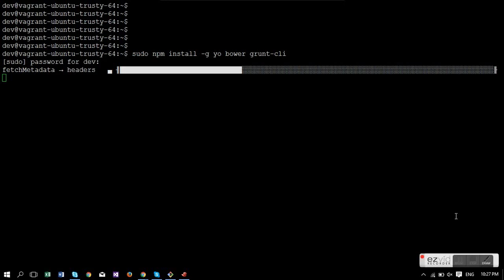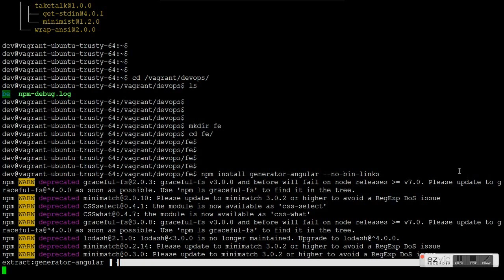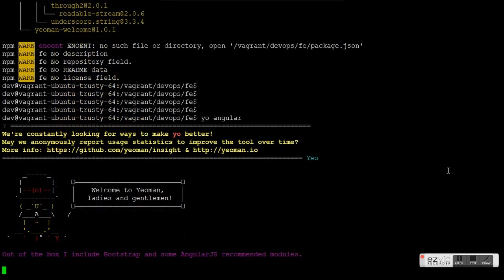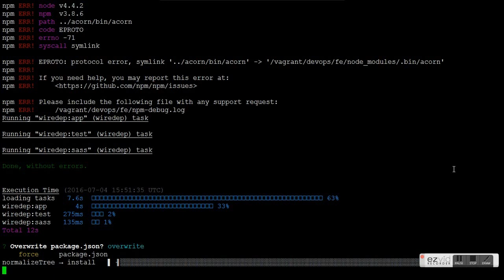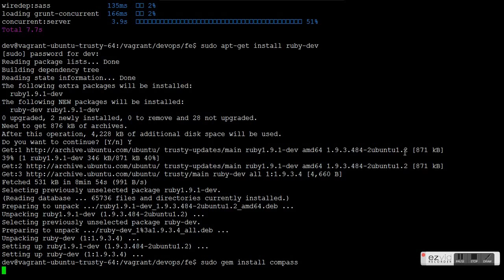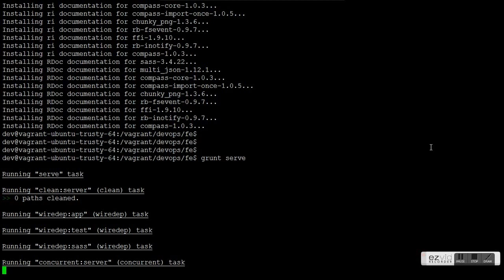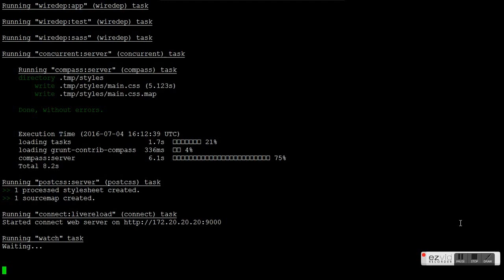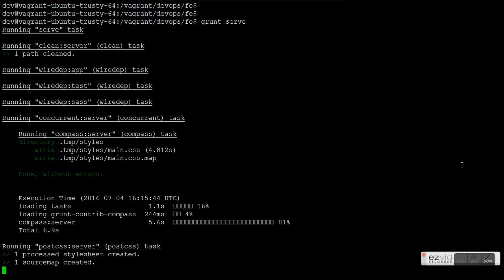Start AngularJS Project With Yeoman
0:00:00,0:00:03
To start a AngularJS project, We can use Yeoman

0:00:03,0:00:05
Yeoman help us to create boilertemplate

0:00:05,0:00:07
Yeoman help us download Dependency packages

0:00:07,0:00:10
Yeoman help us create Grunt or Gulp file, and .gitignore file as well

0:00:10,0:00:13
I am using Windows. I use Vagrant to create a Ubuntu 14.04 Server instance. And I assume that we installed NPM 3.8 and NODE 4.4 on that instance

0:00:13,0:00:15
So we are ready to run the demo!!!

0:00:15,0:00:19
At the first, we use NPM to install Yeoman, Bower and Grunt

0:00:19,0:00:28
`npm install -g yo bower grunt-cli`

0:01:13,0:01:29
And create a directory for the project

0:01:29,0:01:31
My project directory is /vagrant/devops/fe mounted from Windows to Linux Virtual Machine

0:01:32,0:01:42
Before using YO to starting the project, we need to install some dependencies

0:01:42,0:02:17
npm install generator-angular generator-karma --no-bin-links

0:02:20,0:02:52
We only use `--no-bind-links` for the case we mount a directory from Windows to Linux

0:02:55,0:03:20
Now, we are ready to init a AngularJS Project with command `yo angular`

0:03:20,0:03:27
We select Grunt

0:03:27,0:03:29
We select Bootstrap

0:03:29,0:03:32
We select Sass

0:03:32,0:03:35
We select Bootstrap with Sass

0:03:35,0:03:45
We select almost AngularJS Libraries

0:04:05,0:04:19
We bypass some errors by having no symlink on Windows directories

0:04:20,0:04:30
Press Enter

0:04:50,0:05:10
After finish, we run `grunt serve` to build, minify and run the source code

0:05:10,0:05:20
We get an error. Because we have no compiler for Sass

0:05:20,0:05:50
We need to install Compass. To do that, we need install `ruby-dev` in the first by command `apt-get install ruby-dev`

0:05:50,0:06:31
After that, run install Compass via gem by command `gem install compass`

0:06:35,0:07:05
`grunt serve` again

0:07:05,0:07:15
Our application run on `localhost`, we have to change it to the IP address of the instance (a Linux Server)

0:07:15,0:07:18
Open Gruntfiles

0:07:18,0:07:30
Find `localhost`, line 75, change to `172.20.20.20`

0:07:30,0:07:55
`grunt serve` again

0:07:55,0:08:03

0:08:03,0:08:08
Open Browser Developer Tool (F12) to check if everything is OK or NOT

0:08:08,0:08:12
We got an error about Jquery version

0:08:12,0:09:00
To fix it, we use Bower to uninstall Jquery `bower uninstall jquery`

0:09:00,0:09:05
And reinstall Jquery with a correct version `bower install --save jquery#2.2.3`

0:09:05,0:09:10
`grunt serve` again

0:09:12,0:09:18
Recheck on browser

0:09:18,0:09:29
Everything is OK now!!! Thanks for you watching!